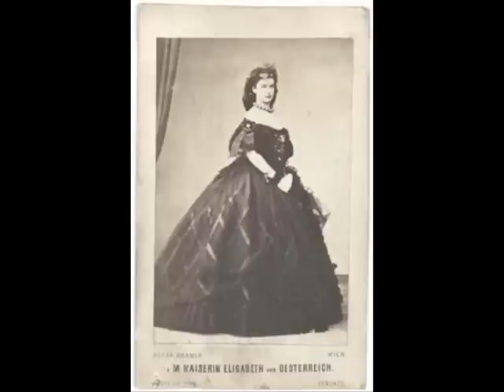sisi24-12-2008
This movie of pictures i just made today..
its for empress elisabeth of austria.. cause its her 171 birthday today!

In loving memory she still is in our hearts!